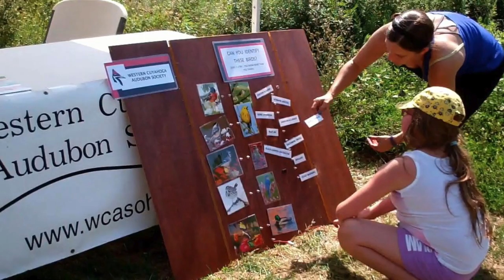Backyard Biodiversity Bash 2016!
Backyard Biodiversity Bash 2016! Volunteers Madison Thomas, National Audubon Society​, Ohio Outreach Coordinator and Megan Taylor, Volunteer, Western Cuyahoga Audubon spent the day greeting booth visitors at the Backyard Biodiversity Bash​, West Creek Reservation​, Cleveland Metroparks​ on August 27, 2016. Music by The Family Dog​.